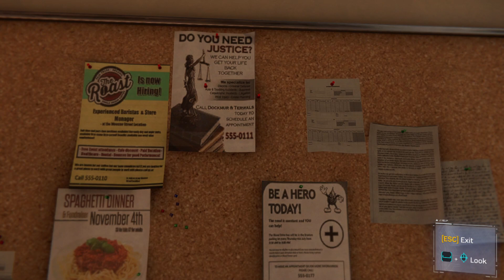SPIDER-MAN REMASTERED PC Gameplay Walkthrough Part 4 FULL GAME [4K 60FPS ULTRA] - No Commentary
I play( Battle Grounds mobile India) a lot nowadays and created a gaming channel named "SANTHOSHYT" where you can see lot of content related to BGMI and lot more content in future.